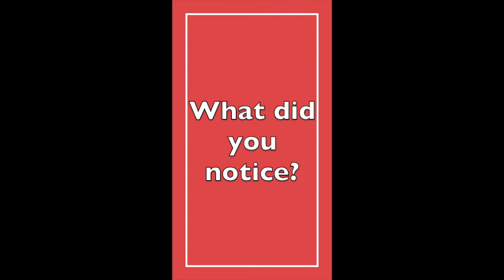Technique Tuesday: Practicing for Singers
Practicing for singers does not always mean vocalizing - so what else can we do to prepare?

Technique Tuesdays
Copyright: Claire Galloway, Soprano